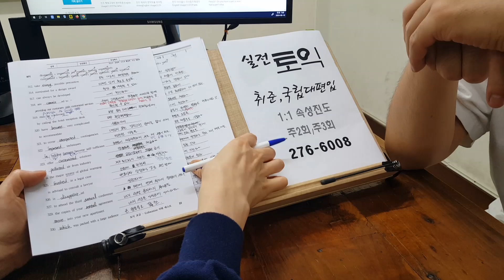전주 TOEIC 학원 직장인 취업 편입 전북대토익 주말반 240611